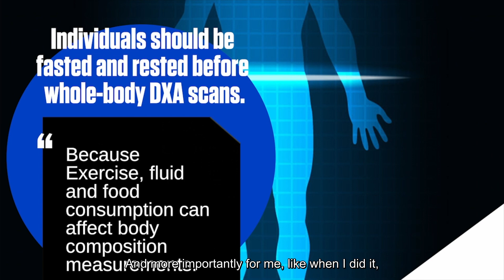What The Course Offers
The PNE Leve-1 + ISSN-SNS (Sports Nutrition Specialist) certification on the GPNi® portal is our 'foundation' sports nutrition certification and is a great lead-in to the more advanced CISSN certification.

Gives personal trainers and other fitness professionals a competitive edge in their industry.

All health/fitness/medical professionals working with athletes or active individuals should have a fundamental understanding of the adaptive response to exercise and the role nutrition plays in the acute and chronic response to exercise.